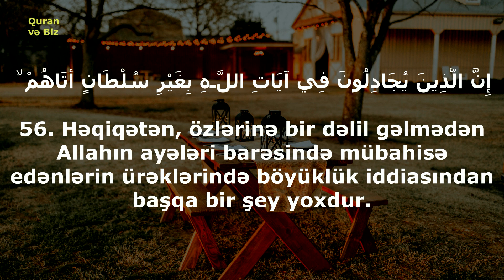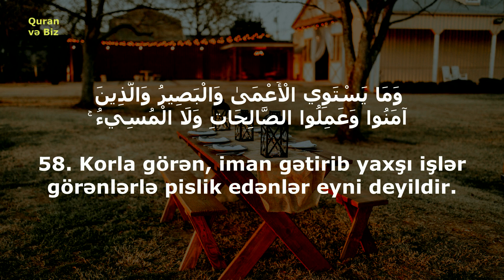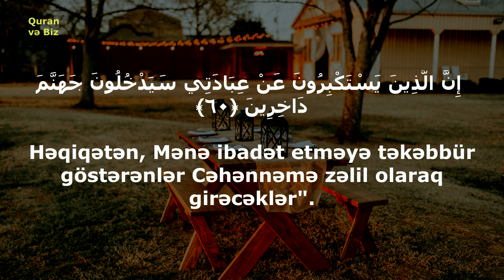Ğafir surəsi 53-60."Rəbbiniz dedi:"Mənə dua edin,Mən də sizə cavab verim" Peshawa Qadr Al Kurdi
Qari: Peshawa Qadr Al Kurdi
40. Ğafir surəsi
"Bağışlayan" surəsi, 85 ayə,
53. Biz Musaya doğru yolu göstərən rəhbər verdik və İsrail oğullarını Kitaba varis etdik –
54. ağıl sahiblərinə doğru yol göstəricisi və öyüd-nəsihət kimi.55.
Səbir et! Həqiqətən, Allahın vədi haqdır. Günahının bağışlanmasını dilə, axşamüstü və sübh çağı Rəbbini həmd ilə təriflə.
56. Həqiqətən, özlərinə bir dəlil gəlmədən Allahın ayələri barəsində mübahisə edənlərin ürəklərində böyüklük iddiasından başqa bir şey yoxdur. Onlar heç vaxt buna çatmayacaqlar. Sən Allaha sığın! Həqiqətən, O, Eşidəndir, Görəndir.
57. Həqiqətən, göylərin və yerin yaradılması insanların yaradılmasından daha böyük şeydir. Lakin insanların çoxu bunu bilmir.
58. Korla görən, iman gətirib yaxşı işlər görənlərlə pislik edənlər eyni deyildir. Necə də az düşünüb daşınırsınız!
59. O Saat mütləq gələcəkdir, bunda heç bir şübhə yoxdur. Lakin insanların əksəriyyəti buna inanmır.
60. Rəbbiniz dedi: "Mənə dua edin, Mən də sizə cavab verim. Həqiqətən, Mənə ibadət etməyə təkəbbür göstərənlər Cəhənnəmə zəlil olaraq girəcəklər".